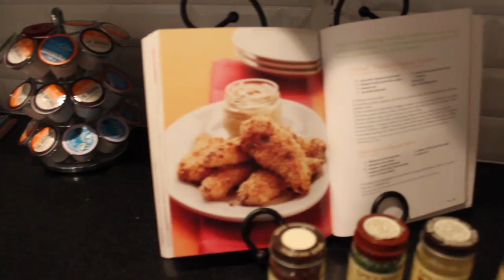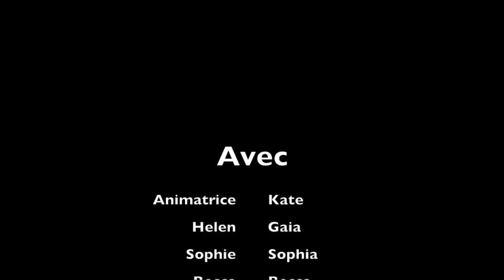O'Connell Mme. Ibara French Food Project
Kate, Becca, Gaia, Sophia